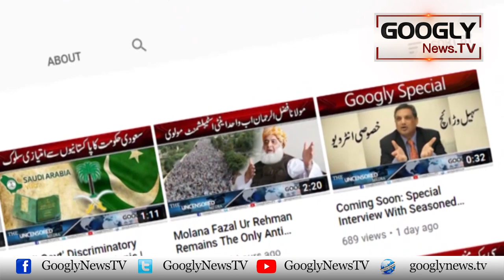Imran Khan Ko Hargiz Vote Nahin Doen Gei : Rubina Irfan MNA "BAP" | Googly News TV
Imran Khan Ko Hargiz Vote Nahin Doen Gei : Rubina Irfan MNA "BAP"